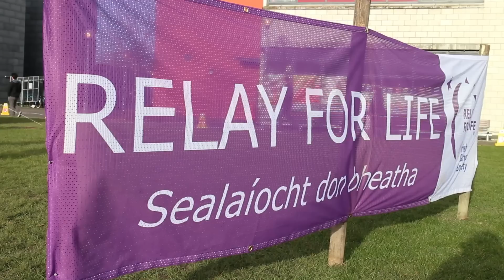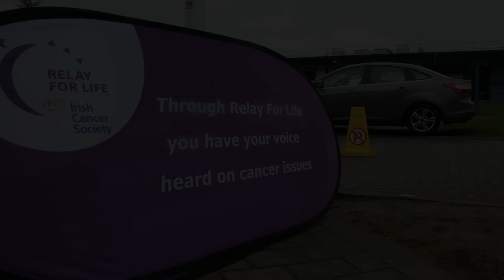Relay For Life Maynooth 2015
Raising money for Cancer Awareness Ireland has never been more important!
And the guys here in NUI Maynooth prove that it can be a fun and amazing day for everyone!

Well done to all involved, it was a great event which raised a lot of money for Cancer Research Ireland.